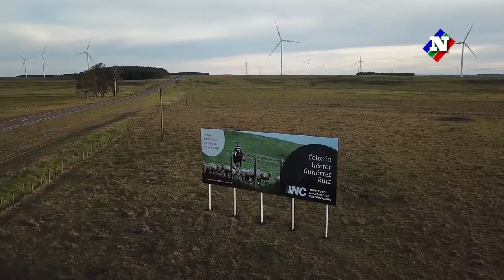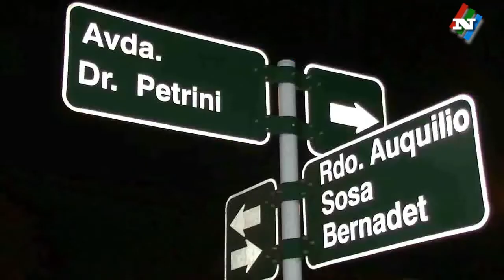NOTICIAS 06 09 19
COLONIZACION LLAMO A GRUPOS DE INTERESADOS EN UN PREDIO DE 300 HECTAREAS EN RUTA 19 KM 32, CON UNA RENTA ANUAL ESTIMADA EN LOS 380 MIL PESOS.

400 CABAÑAS CON MAS DE 2000 EJEMPLARES PARTICIPAN DE LA MUESTRA GANADERA DE LA EXPO PRADO 2019 QUE ESTE MARTES QUEDO INAUGURADA.